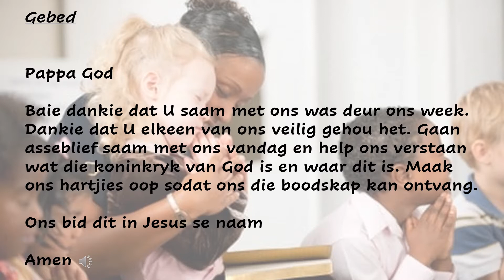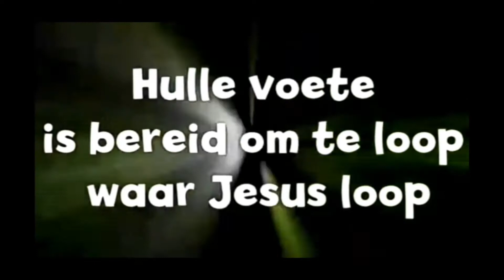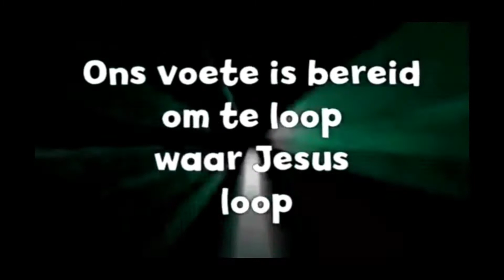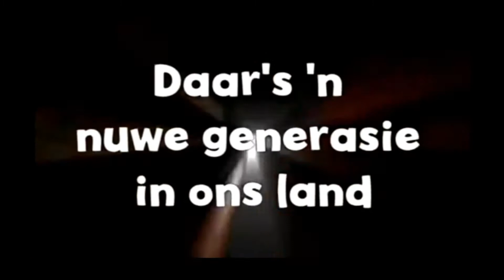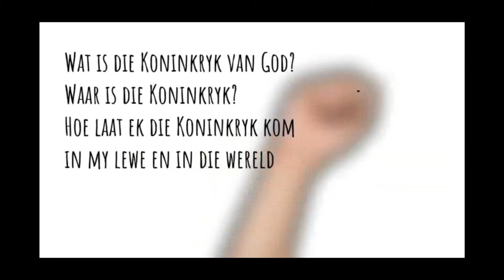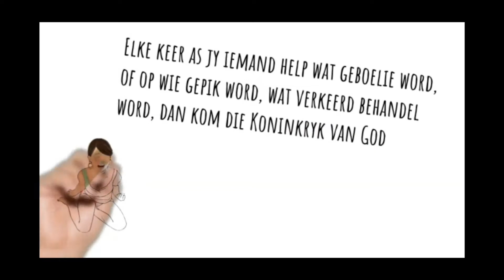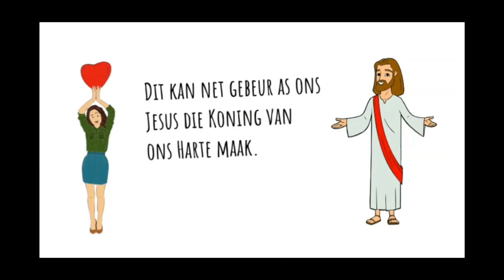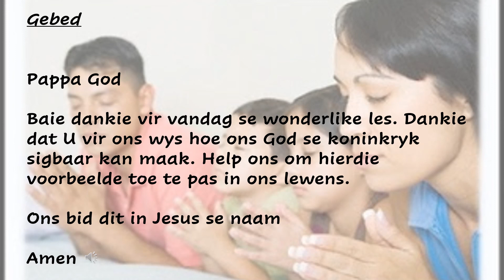1. Die koninkryk van God in jou lewe - Jani Spangenberg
Hi Maatjies. Kom leer saam met ons oor die Koninkryk van God.